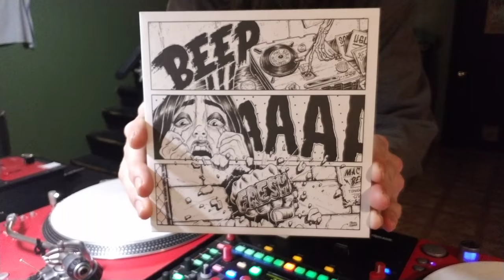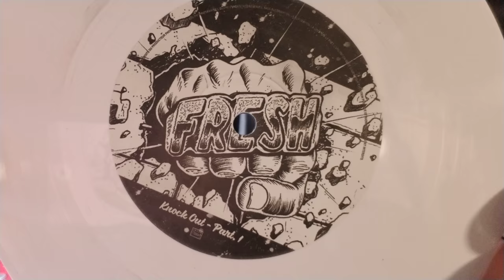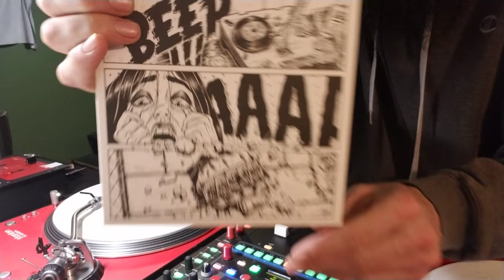7" Beep Ahhh Fresh Sound Review